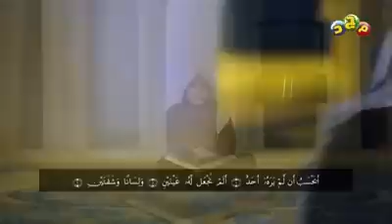Murottal Al-Qur'an Surat Al-Balad | Qori : Idris al Hasyimi